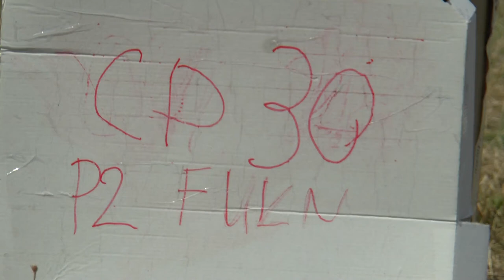P2 FU1 30 Guillaume Calmes